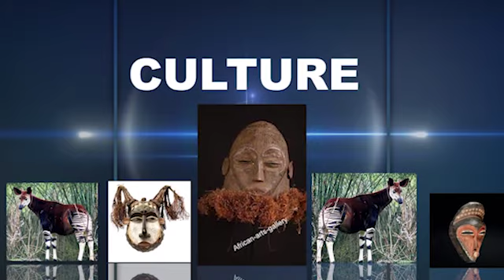MUZITO PEUT ETRE UN DONNEUR DE LEÇON POUR CRITIQUE LE DISCOURS DE FATSHI